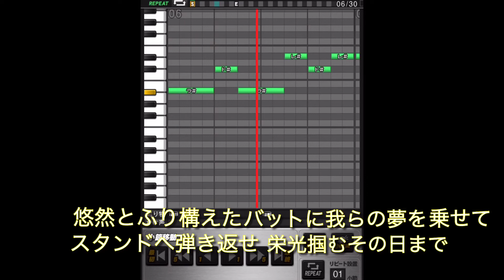阪神タイガース2020年 大山悠輔新応援歌【歌詞付き】